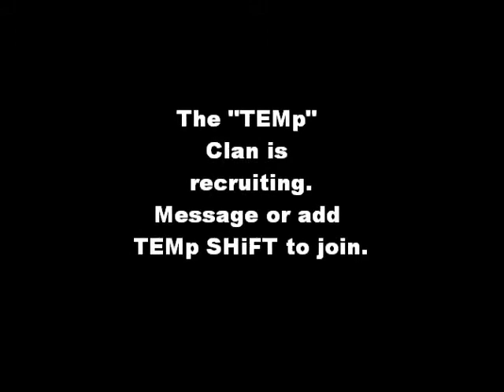TEMp MATURE TS